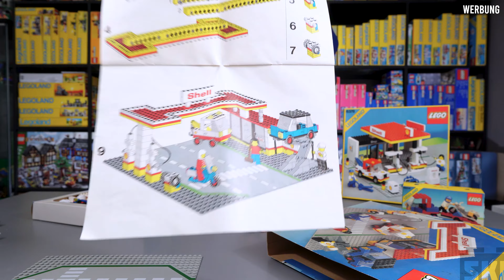Schönes Schnäppchen geschossen: Vintage-LEGO®-Überraschung live aus dem Paket [Mailday 21]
Manchmal kann man nicht anders. Wenn ein Schnäppchen auftaucht, heißt es, schnell sein! Basti hat wieder zugeschlagen. Bock auf ein Vintage-Unboxing? Los gehts!

Inhalt des Videos:

0:00 Einleitung
1:50 Öffnung des Pakets
6:17 Preis-Thema